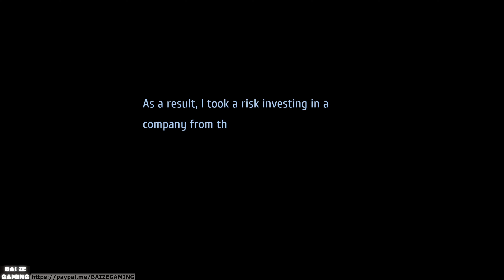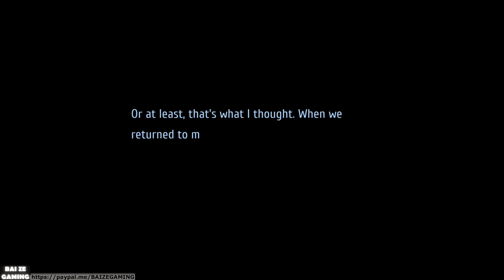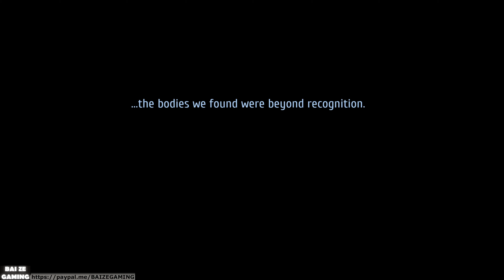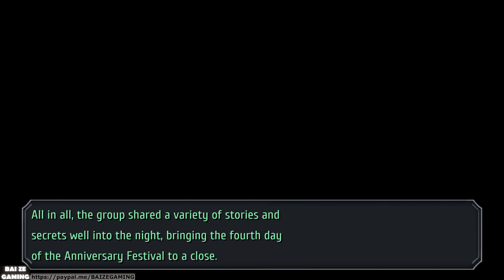Ch3 Renne Backstory! Finding Colin! Trails from Zero 23 4K New Geofront Translation!